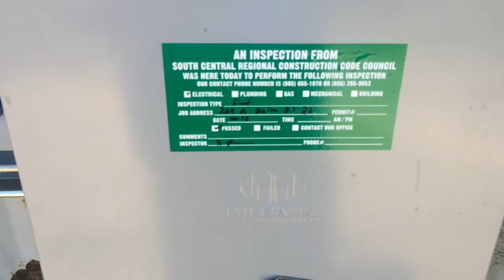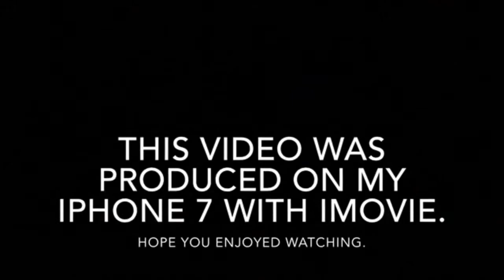110 kW Bitcoin Mine - 021 We have a Green Light Inspection!!